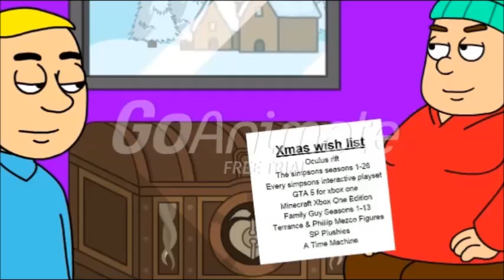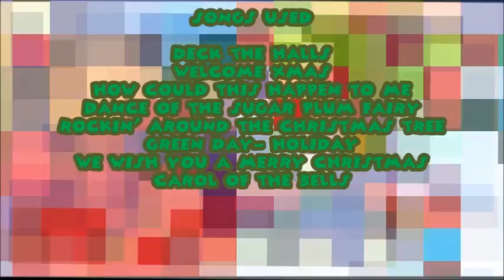Adventures in South Park Season 1 Episode 10 A Wonderful Christmas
The guys must give Caillou and Dora a Wonderful Christmas for once.

NOTE: Mr. Garrison will be seen teaching in this episode, That's because the Mrs. Nelson (the new teacher) is sick!